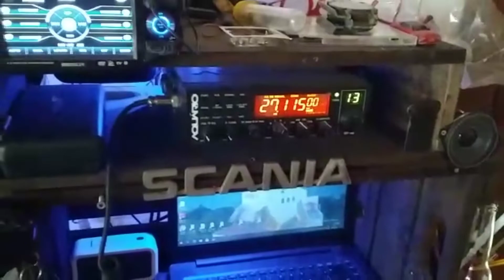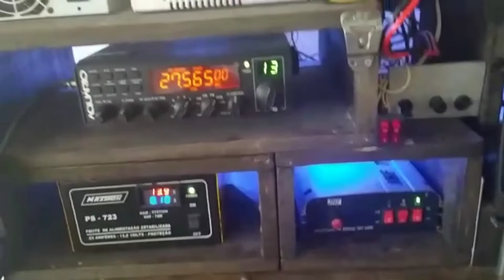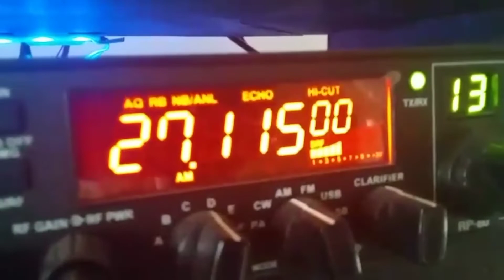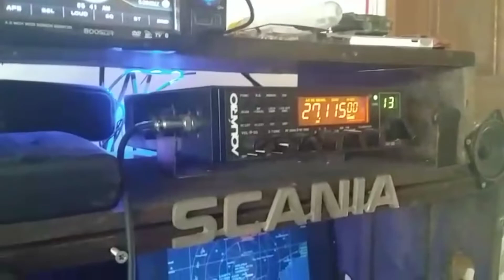Essa e a minha estação - PX 1X 0978 Flávio Mazoco de Cariacica/ES